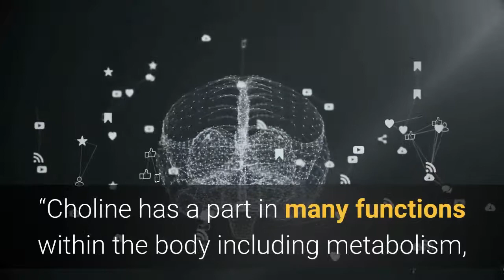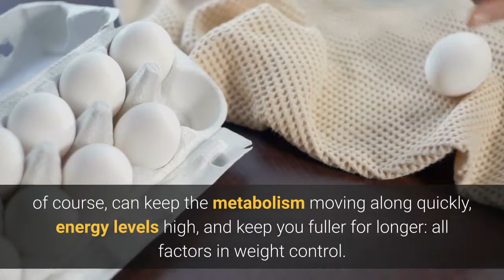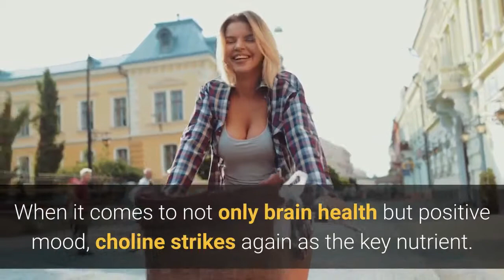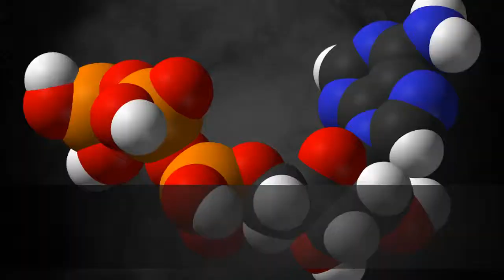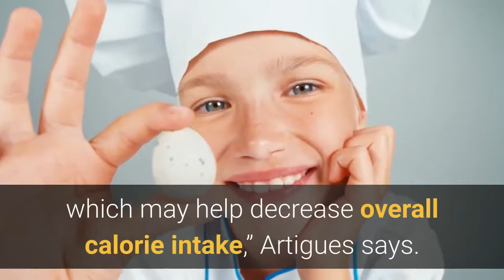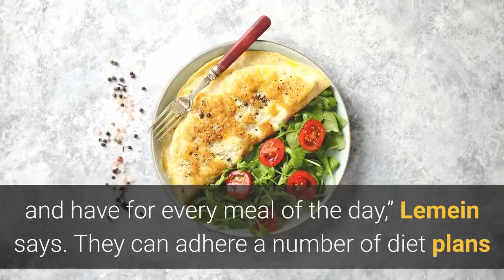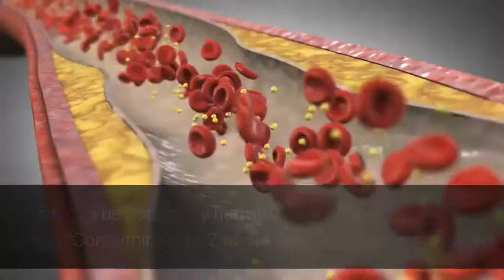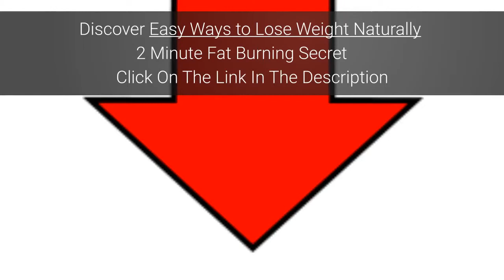16 Ways Eggs Help You Lose Weight - Foods You Can Eat a Lot of Without Getting Fat!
16 Ways Eggs Help You Lose Weight - Foods You Can Eat a Lot of Without Getting Fat!